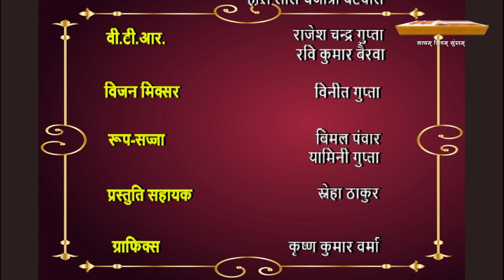जनवाणी (सामान्य भविष्य निधि (GPF) व पेंशन धारकों की समस्या व समाधान)